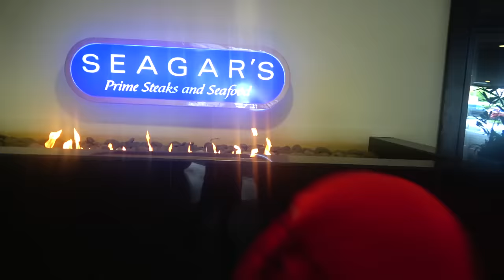Sonic Goes to the Beach! - Sonic and Friends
Sonic takes a vacation to the beach!

~SOCIAL MEDIA~

Sonic and Friends is a "plush" channel, mainly directed at 13+. The series is similar to others such as Super Mario Logan, SML, the creator of Jeffy, among others like CrazyMarioBros, SonicWhacker55, Gabe's World, Titototter, SuperMarioRichie, Spindashpro, and more. The videos are mainly based around "Mario", "Sonic The Hedgehog", and "Kirby" characters and their respective franchises. Characters such as Mario, The Koopalings, Bowser, Luigi, Peach, Sonic, Tails, Knuckles, Shadow, Vector, Amy, Dr. Eggman, Kirby, Waddle Dee, King Dedede, and more! When you think of plush videos, you may think of videos such as "AMB - Baby Mario's Bath Time!" or even "Crazy Mario Bros: Lego Luigi!" Also similar to AquaticNeptune videos like SPONGEBOB POOL PARTY and SQUIDWARD CLAW MACHINE FAIL 2! Poppy Playtime Chapter 2 has also just been announced! Kirby and the forgotten land has just been released! Along with a new King Dedede theme/music/ost! Sonic Movie 2! Sonic the hedgehog 2! Sonic Movie 2 Shadow! Sonic Movie 2 Eggman! Sonic Movie 2 Metal Sonic! Sonic Movie 2 Super Sonic! Sonic goes to the Sonic Movie 2! Sonic Plush video! Dinosaur!